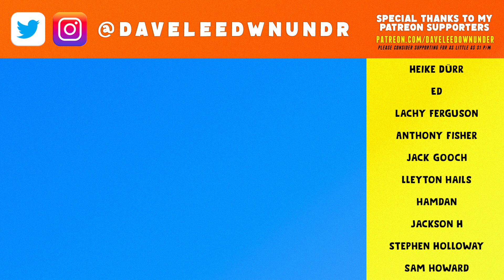Every DISNEY MOVIE & SERIES in APRIL 2022 (Disney+ & Theaters) - Detailed & Explained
My montly Preview of every single Disney Movie & Series releasing across March 2022, including Walt Disney Pictures, Walt Disney Animation, Pixar, Marvel Studios, Lucasfilm, 20th Century Studios, 20th Century Animation, 20th Century Television, Searchlight, and National Geographic. Including theatrical and television / streaming, Disney Plus, Disney Channel, Hulu, and Star.

00:00 THE START

00:32 Better Nate Than Ever
01:06 Woke - Season 2
01:49 Ice Age: Scrat Tales
02:23 The Kardashians
02:57 DisneyNature Polar Bear
03:47 The Biggest Little Farm: The Return
04:06 Explorer: The Last Tepui
04:25 Disney Sketchbook
05:07 Under the Banner of Heaven

05:59 - THE END